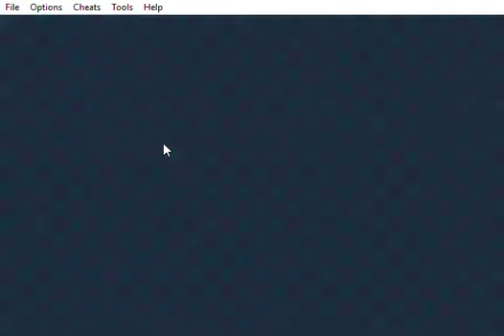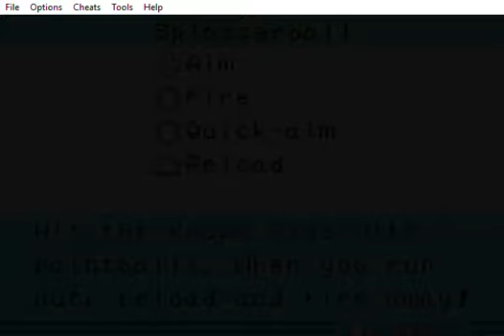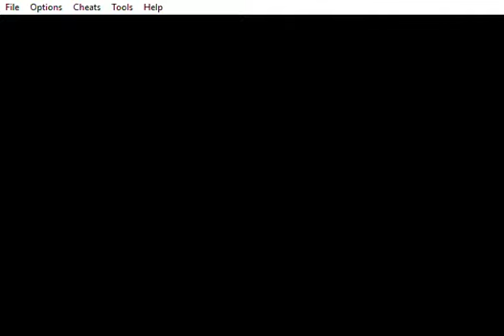Mario Party Advance Part 3, Bowser Quests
In today's one hour party, Togepi faces two of his greatest enemies. Glitches and Bowser quests.